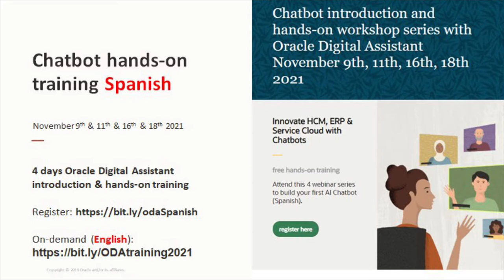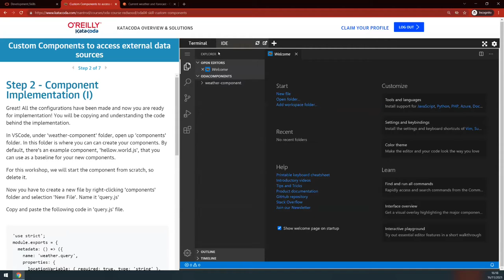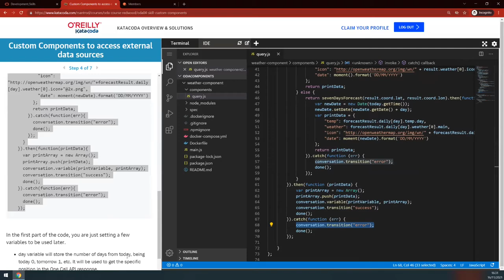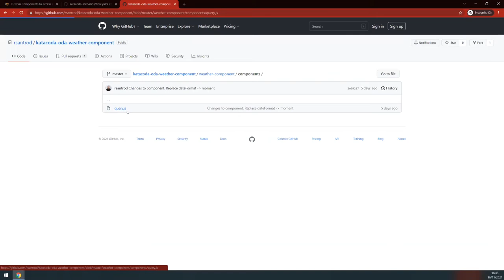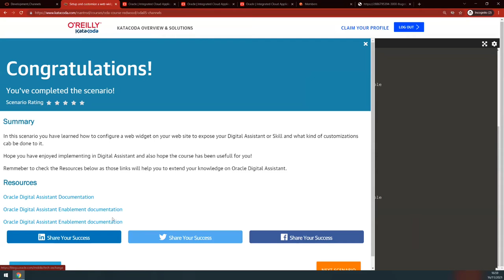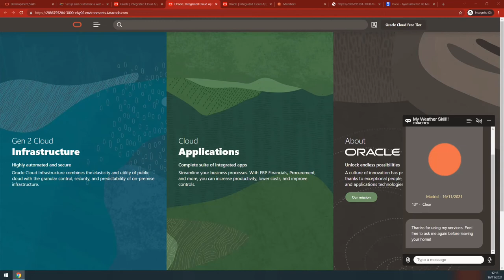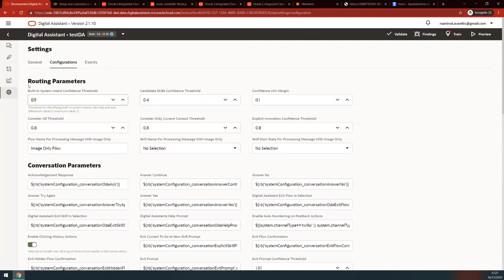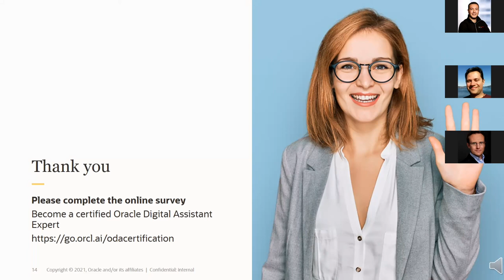Introducción y taller práctico de chatbot de IA conversacional Asistente digital parte 3 de 4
Visite la página de registro a pedido con todos los recursos

Oracle Digital Assistant workshop:
• Active su prueba gratuita de Oracle Digital Assistant con el mismo correo electrónico que ha utilizado para registrarse en el workshop.